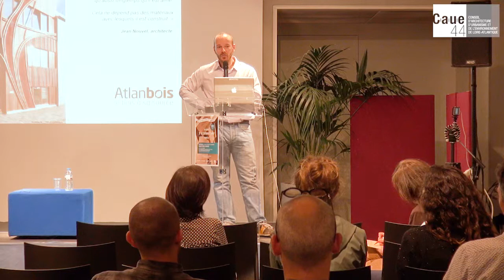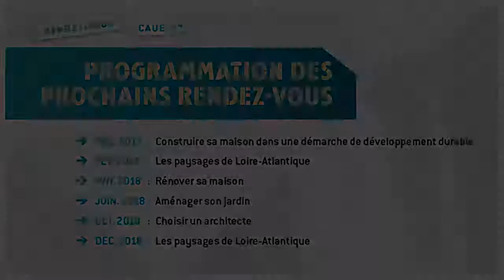Les Rendez-Vous du CAUE44 #1 : Habiter le bois - Partie 5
Questions-réponses ?
5e partie de la conférence "Habiter le bois" organisée dans le cadre des RDV du CAUE 44 le 3 octobre 2017. Intervention de Maxime BAUDRAND, conseiller construction bois, Atlanbois. Crédit vidéo : Sylvie Cordenner, Couteau Suisse Production